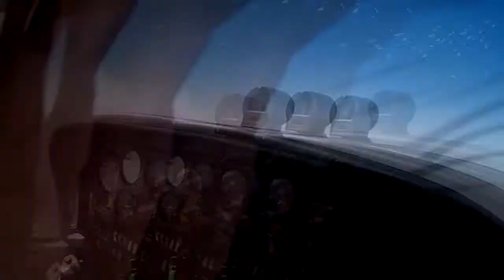Visual Approach Sevilla (LEZL) RWY27 | Diamond DA40